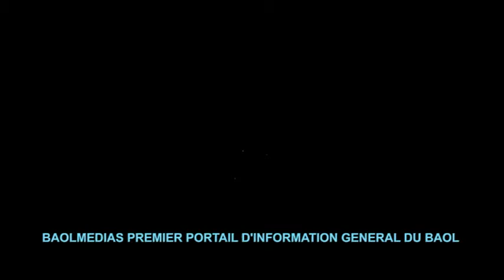Point de Presse Organisé par comite du grand magal touba Discours de Serigne Bass Abddoul khadar